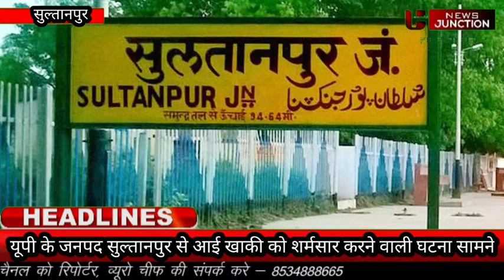uppolice चेकिंग के दौरान रिशवत लेते सिपाही का बना वीडियो सोशल मीडिया पर वॉयरल